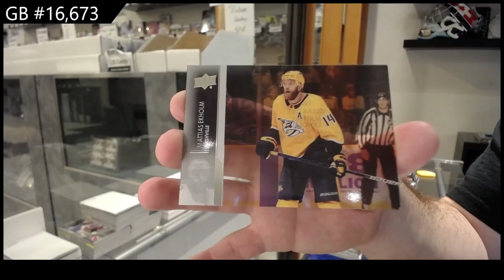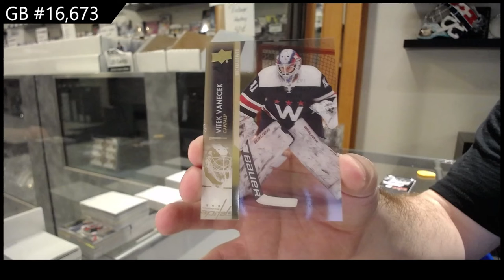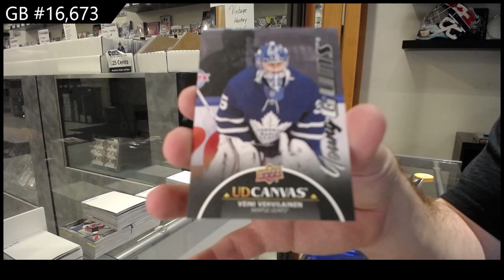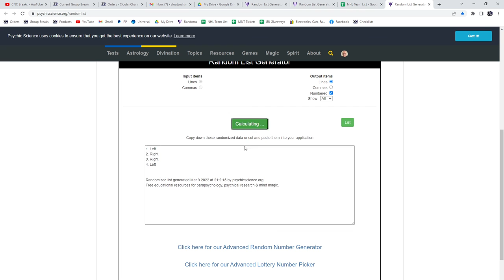21-22 Upper Deck Series 1 Hockey 3 Box Break - GB #16,673